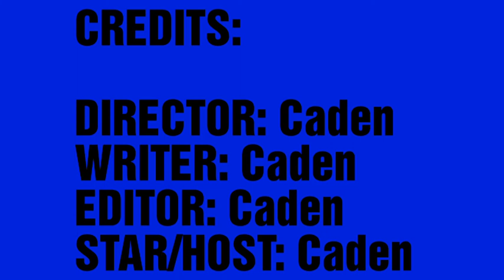JACKSONVILLE JAGUARS OFF SEASON UPDATE!!!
Episode 11: JACKSONVILLE JAGUARS OFF SEASON UPDATE!!!